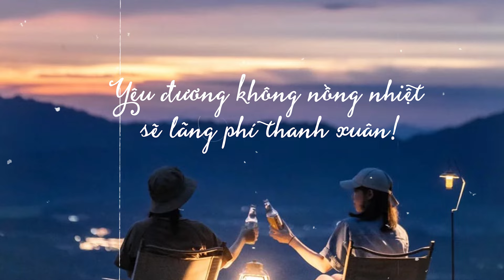Yêu đương không nồng nhiệt sẽ lãng phí thanh xuân | Skybooks Radio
Ngày trước, khi chưa thể hình dung được tình yêu mang dáng vẻ như thế nào, tôi được rất nhiều người khuyên rằng con gái không nên chủ động. Lúc ấy tôi nghĩ câu nói này rất đúng, con gái nên giữ giá. Mãi đến khi trưởng thành, tôi mới nhận ra “giá” nấu cùng mì tôm ăn sẽ rất ngon. Còn trong tình yêu, nếu bạn không chủ động thì anh ấy mãi mãi sẽ không thể biết được bạn thích anh ấy nhiều đến nhường nào.